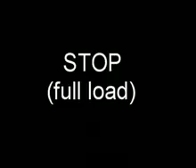Blaupunkt videorecorder model BV 230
Mix of functions of the Blaupunkt BV-230 videocassette recorder that uses Philips Turbodrive tape transport.